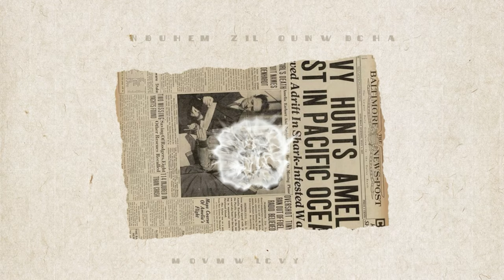Acts 4:11-12 - Why Complicate Things?